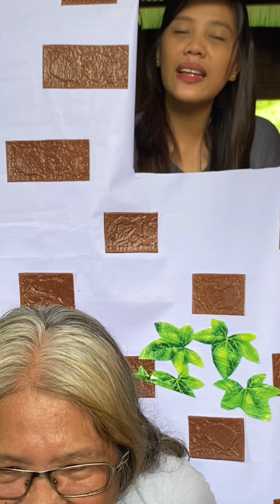SOBRANG INIT SA AFRICA OY 🤣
SOBRANG INIT SA AFRICA 😂